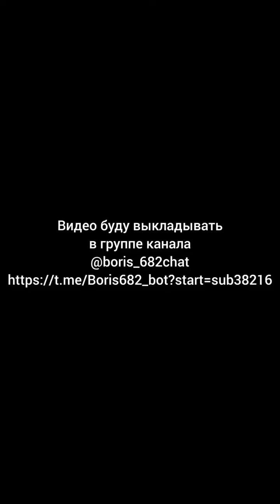Почему женщина неизбежно теряет к мужчине интерес после того как у них начинаются "отношения"?